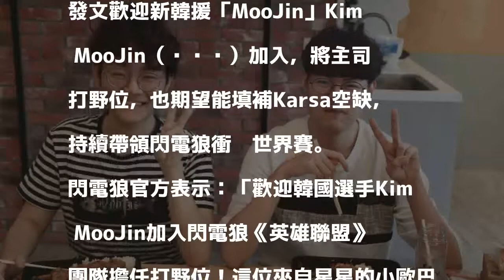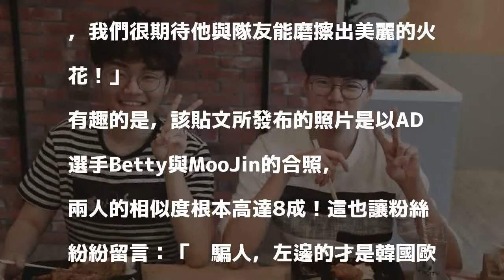LOL》閃電狼正式宣布「MooJin」加盟 睽違兩年再添韓籍選手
閃電狼正式公布新韓援「MooJin」Kim MooJin（김무진）（右）。（取自閃電狼臉書）

發表評論評論如下。